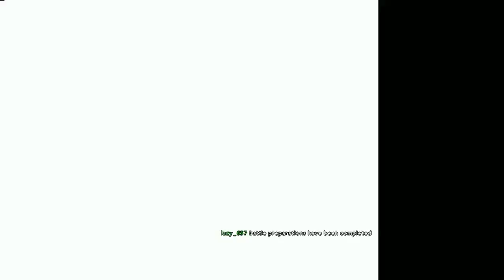Dead or Alive 2 Ultimate - Ryu Hayabusa ( PC )